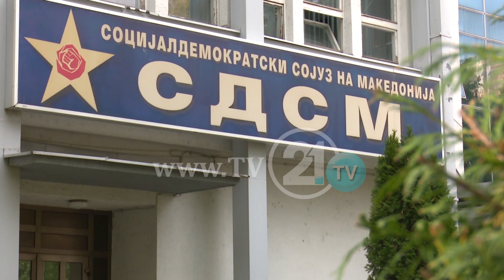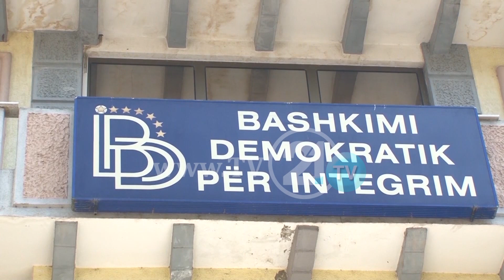Власта бара толкување на член 11 - ВМРО-ДПМНЕ вели тоа е минато, најавуваат и протести